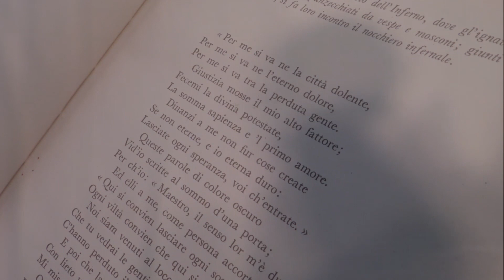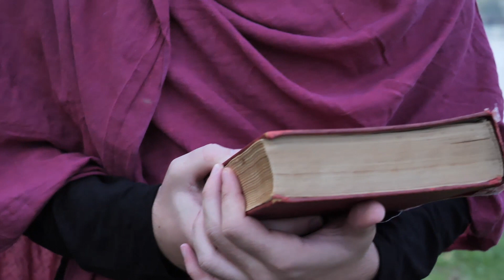Il lamento degli Ignavi